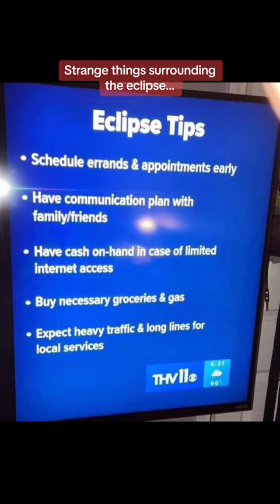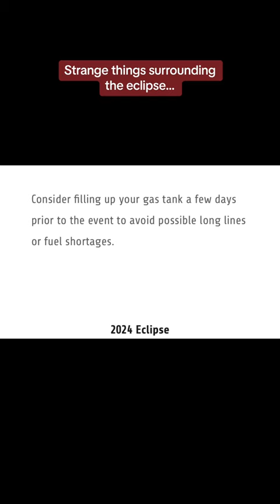What do you think???